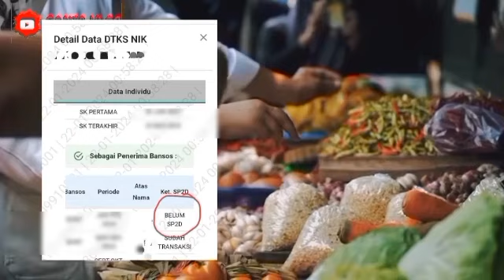UPDATE BANTUAN YANG CAIR HARI INI SELASA 23 JULI 2024 KPM PKH BPNT PLUS TAMBAHAN YES CAIR DAERAH INI